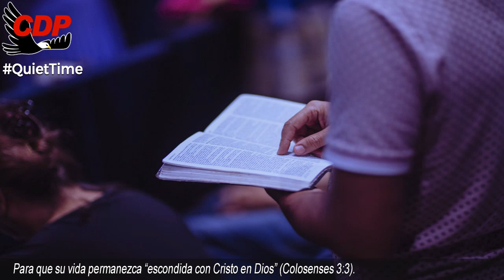Tiempo a Solas 7am EN VIVO Hermano Joseph Branham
00:05 Bienvenida Cueva del Profeta
00:12 Cita Biblíca
00:45 Cita del Mensaje de William Marriom Branham

profeta branham
hermano branham
predicas cristianas
edgardo rivera